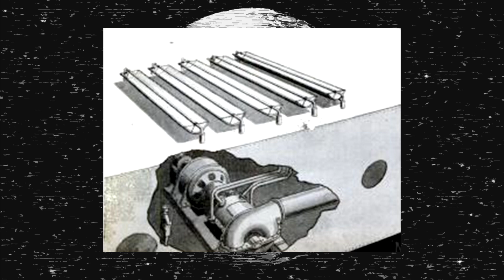Орбитальная солнечная пушка нацистов: Sonnengewehr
На поддержание канала:
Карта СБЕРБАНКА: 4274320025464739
Bitcoin: 3BweSHAPsqYVS4VySk4nveqUk5V7Eqtny8

В конце Второй Мировой Войны в местечке Хиллерслебен немецкие специалисты приступили к первоначальной разработке космической станции, основываясь на выводах Германа Оберта.  Их целью было создание первой в истории человечества орбитальной солнечной пушки…

Видео выходят каждую пятницу в 19:00 по московскому времени.